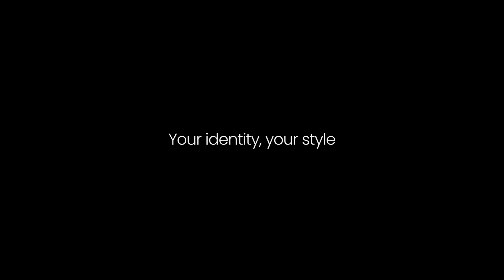Serie H ART - Eine einzigartige Symbiose von Stil und Industriedesign im Duschraum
Herzlich willkommen zu einem weiteren faszinierenden Einblick in die Welt des Badezimmerdesigns! Heute stellen wir Ihnen die atemberaubende Kollektion "H-Art" vor - eine Serie, die den maximalen Ausdruck des Stils verkörpert und auf einer tiefen Verwurzelung in der Erfahrung des Industriedesigns bei Novellini basiert.

Der Duschraum als zentrales Element des Badezimmers spielt eine entscheidende Rolle in unserem täglichen Leben. Doch die Kollektion H-Art geht weit über die herkömmlichen Produktkonzeptionen hinaus. Sie verkörpert eine wahrhaftige Fusion von Ästhetik und Funktionalität, welche in den Innovationen des Industriedesigns bei Novellini begründet liegt.

Die zentrale Inspiration für die H-Art Kollektion liegt in der ästhetischen Bedeutung dünner Aluminiumprofile, die als prägnante Gestaltungselemente dienen. Durch die Verwendung von poliertem und gebürstetem Metall erhalten diese Profile eine neue Dimension der Eleganz und des raffinierten Designs. Doch das ist noch nicht alles! Mit der Einführung von bedrucktem und geätztem Glas wird die Ausdruckskraft dieser Kollektion noch verstärkt.

Die Gläser in der H-Art Serie bieten nicht nur Transparenz, sondern schaffen auch beeindruckende Lichtspiele und Reflexe. Diese subtile Verschmelzung von Licht und Material verleiht dem Duschraum eine einzigartige Atmosphäre, die die Nutzungserfahrung bereichert und die Umgebung zum Leben erweckt. Die Duschkabine wird somit zum Protagonisten des Raumes und verleiht Ihrem Badezimmer einen ganz eigenen Charme.

Jedes Element der H-Art Serie wurde mit Leidenschaft und Liebe zum Detail entwickelt. Die fein abgestimmten Komponenten fügen sich harmonisch zusammen, um ein wahres Kunstwerk zu schaffen, das die Sinne anspricht und das Badezimmer zu einem luxuriösen Rückzugsort macht.

Tauchen Sie ein in die Welt der H-Art Serie von Novellini und erleben Sie eine einzigartige Symbiose von Stil und Industriedesign. Erleben Sie, wie die ästhetische Bedeutung dünner Aluminiumprofile mit den faszinierenden Eigenschaften von poliertem, gebürstetem und geätztem Glas verschmilzt, um Ihnen einen Duschraum zu bieten, der pure Eleganz ausstrahlt.

Verpassen Sie nicht die Gelegenheit, Ihrem Badezimmer einen Hauch von Klasse zu verleihen und sich von der H-Art Kollektion inspirieren zu lassen. Vielen Dank fürs Zuschauen, und bis zum nächsten Mal!